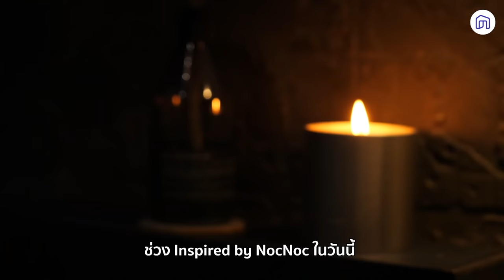เคล็ดลับสร้างความทรงจำด้วยกลิ่นหอม | NocNoc Inspire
🕯NocNoc Inspire วันนี้ จะพาทุกคนมาแต่งบ้านโดยใช้กลิ่น
สร้างบรรยากาศ สร้างอารมณ์ ให้น่าจดจำไปได้อย่างยาวนาน
และไปสัมผัสแนวคิดจากร้าน Copenn. ร้านเครื่องหอมสุดเท่ย่านเจริญกรุง
👀จะเป็นอย่างไร ไปดูกัน
🟢LINE : @NocNoc.com
🏠 เคาะจบทุกเรื่องบ้าน NocNoc